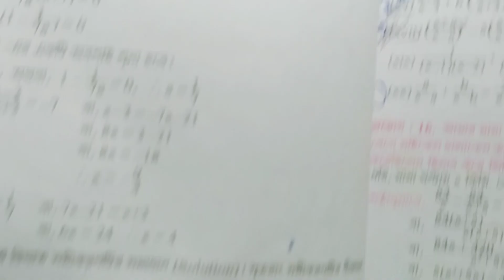WB class 10 math kose dekhi 1.2 P-1/class 10 math KD 1.2/দশম শ্রেণী গণিত ch 1.2/@samirstylistgrammar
WB class 10 math kose dekhi 1.2/class 10 math KD 1.2/দশম শ্রেণী গণিত ch- 1.2/@samirstylistgrammar
WB class 10 math kose dekhi 1.2,class 10 math KD 1.2,দশম শ্রেণী গণিত ch- 1.2,samirstylistgrammar, class 10 mathematics chapter 1.2 question answer, dasom shreni angko Kose dekhi 1.2, gonit 10 ch 1.2, class 10 math chapter 1.2,
WB class 10 math chapter 1 text book answer,দশম শ্রেণী কষে দেখি 1.1(1 থেকে 5), class 10 math kose dekhi 1.1, dasom shreni angko Kose dekhi 1.1, class 10 math chapter 1 part 1, class 10 mathematics 1st chapter question answer, mathematics class 10 lesson 1.1, দশম শ্রেণী অংক অনুশীলনী ১.১ উত্তর, দশম শ্রেণী অংক সমাধান প্রথম অধ্যায়,